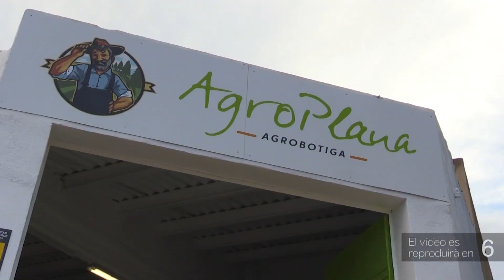El COPATE inicia el primer tractament de l’any contra la mosca negra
El Consorci de Polítiques Ambientals de les Terres de l’Ebre ha engegat una nova campanya per reduir la població de mosca negra. Es tracta del quart tractament que s’actua a principis d’any per tal d’atacar sobre la primera generació de larves abans que es converteixin en exemplars adults.

Així ho han manifestat els alcaldes de Xerta i Benifallet, que celebren l’efectivitat dels tractaments.

La campanya té un cost de 360.000 euros i està finançada per diferents organismes. El 50% l’assumeix la Generalitat a través d’un conveni plurianual i el 25% les diputacions de Tarragona i Lleida. Pel que fa al 25% restant, fins al moment l’ha costejat el COPATE però a partir de l’any vinent ho hauran de fer els ajuntaments.

El tractament consisteix en l’abocament d’un producte biològic des d’un helicòpter sobre set punts de la ribera de l’Ebre entre Tortosa i Ascó. Aquest és el primer dels sis que es faran fins al proper juliol.